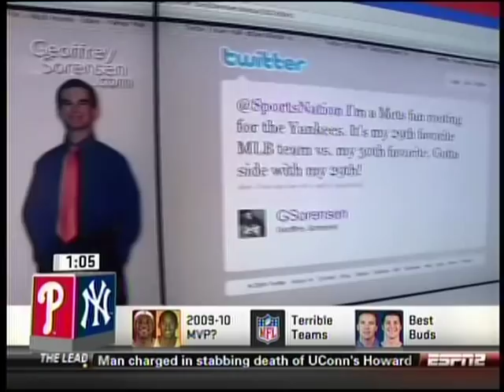Colin Cowherd calls me "foolish" on ESPN 2!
For rooting for the Yankees as a Mets fan!  The other three tweeters were all "fan-ish."

Earlier on SportsNation, he and Michelle Beadle said that Mets fan should root for the Phillies. Neverrr!